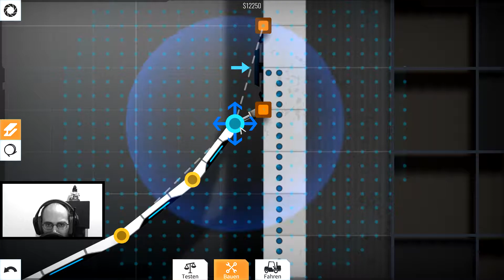BRIDGE CONSTRUCTOR PORTAL #10 🌉 Loooooping (Let's Play)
Let's Play Bridge Constructor Portal ♦1080P60♦
♦Level 33, Level 34,Level 35 ♦
Story:
Bridge Constructor Portal verbindet die beiden Spieleserien Portal und Bridge Constructor. In 60 Testkammern gilt es, Brücken für einen Konvoi von Testfahrzeugen zu bauen um diese sicher zum Ausgang zu bringen. GLaDOS und eine Reihe von Gefahren wollen uns davon abhalten.

Zieht euch das Game auch bei "NOobs at work" rein :)